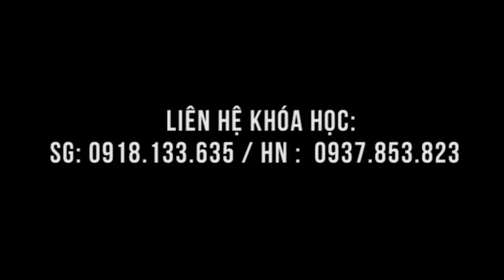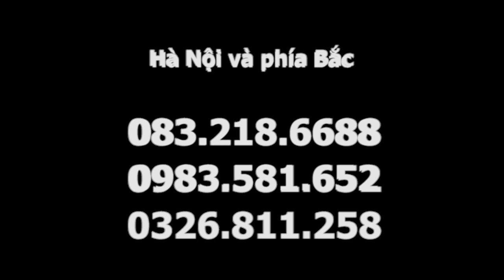Thoát vị đĩa đệm - học viên được chữa trong giờ thực hành của lớp